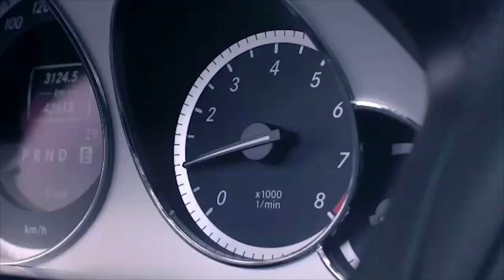តារា​សិចស៊ី​ រតនៈ ​ពិសី ​នឹងចូល​មកបក​ស្រាយពី​ស្ថានភាព​ជំងឺ,​ បញ្ហា​ស្នេហា​...